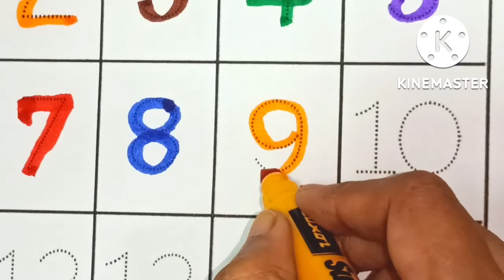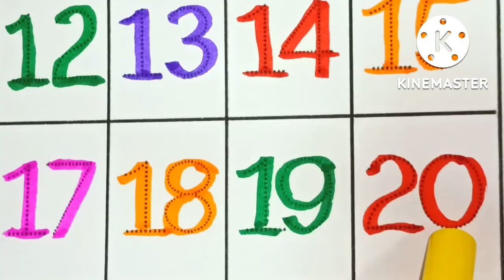எண்கள் அறிந்து கொள்வோம் || உயிர் எழுத்துக்கள் அறிவோம் || படிப்போம் எழுதுவோம்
@Seeni Karumbu Pappa
23/10/22
அன்புச் செல்வங்களே ! நாம் இந்த கானொளியில் தமிழ் எழுத்துக்கள் ,எண்கள் பற்றி
அறிந்து கொள்ளலாம்.வலுவான,உறுதியான தொடக்கக்கல்வியை குழந்தைகளுக்குக் கிடைக்க வழி செய்வோம்.
This is a great education tool for children.
Preschool children learning
Primary education for kids
Kids education
Kids learning
Children education
Children learning
Learning for fun
English ,Tamil ,Mathematics ,Numbers Names .
அம்மா
ஆலமரம்
இஞ்சி
ஈச்சமரம்
உலகம்
ஊசி
எலி
ஏணி
ஐவர்
ஒட்டகம்
ஓணான்
ஔவையார்
அ,அம்மாஆ,ஆலமரம்இ,இலைஈ,ஈச்சமரம்